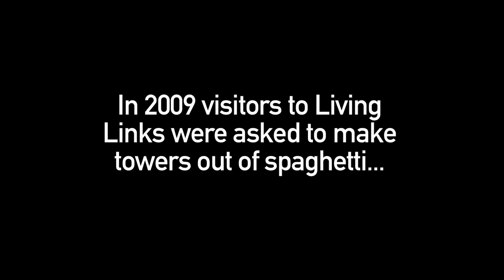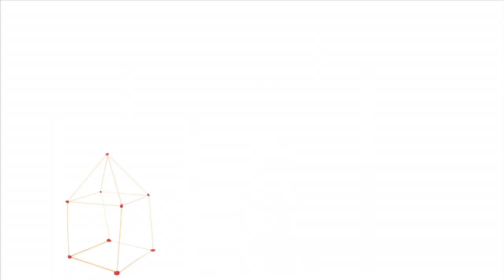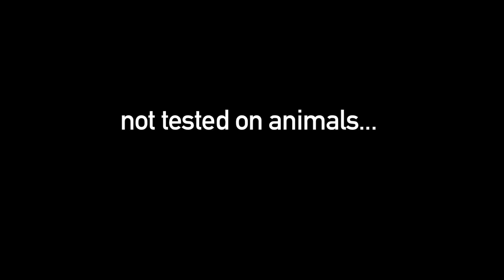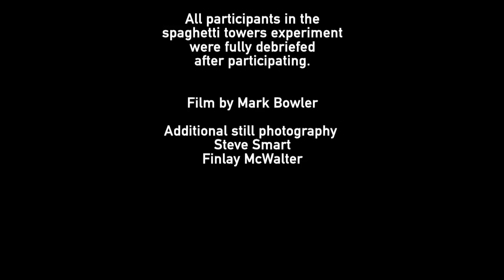Spaghetti Towers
A learning experiment conducted with the visitors at the Living Links to Human Evolution Research Centre at Edinburgh Zoo

Film by Mark Bowler
Additional still photography my Steve Smart and Finlay McWalter